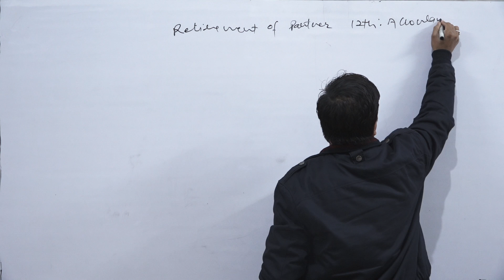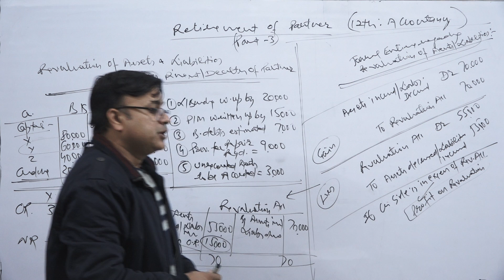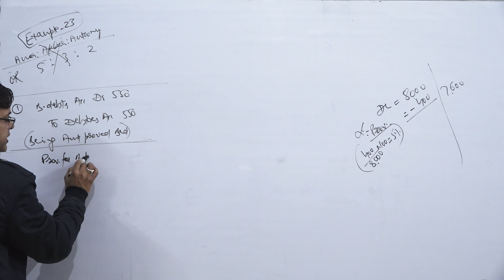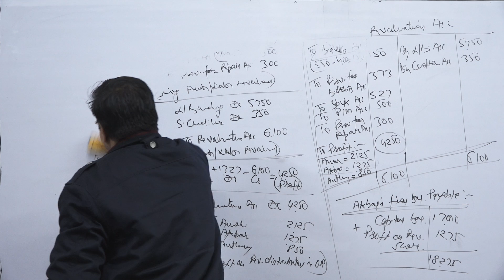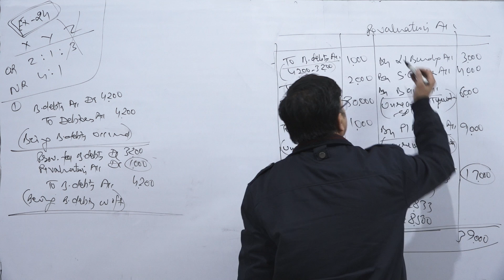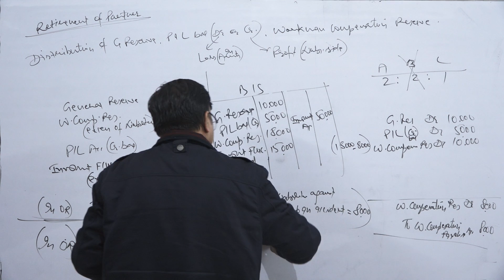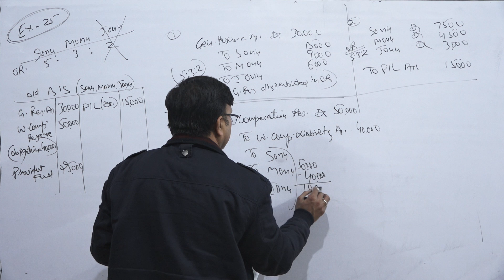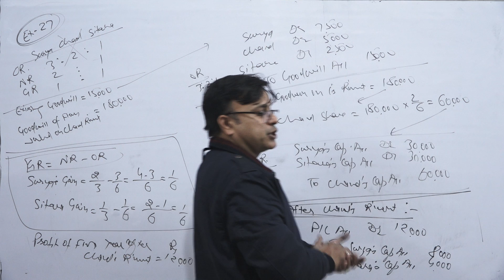Retirement of Partner | Part- 3 | Accountancy | Class 12th | Revaluation & Distribution of Profits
Topic : Revaluation & Distribution of Profits & Reserves.
Download Notes Pdf (Retirement of partner, part - 2) of the chapter by the click over the following Link :-